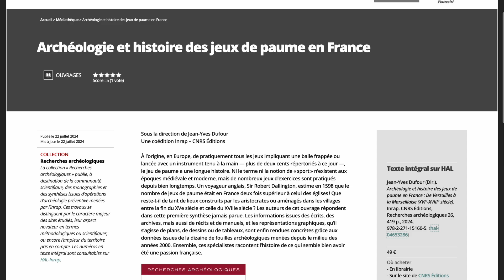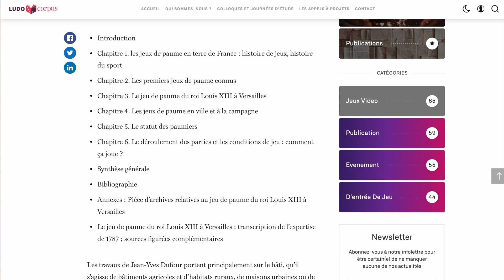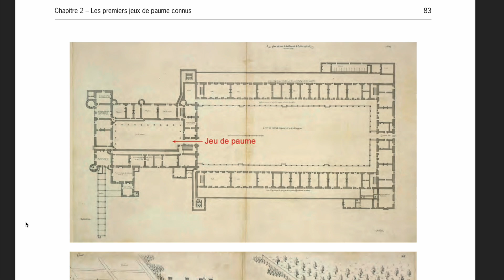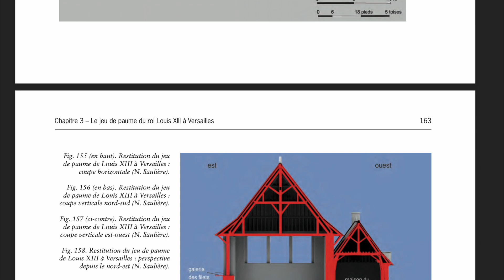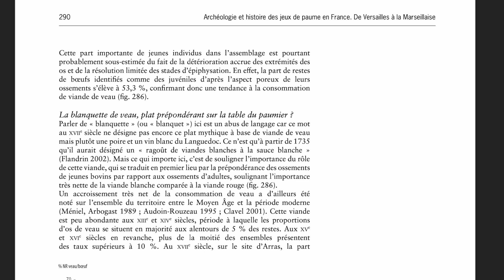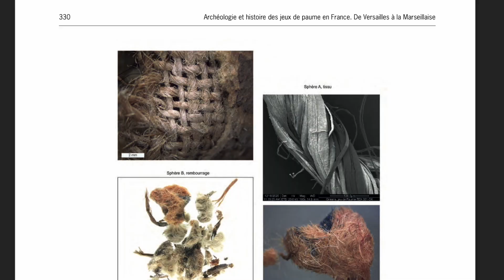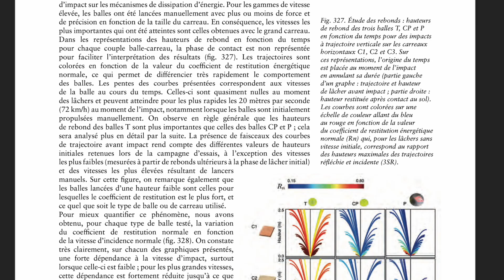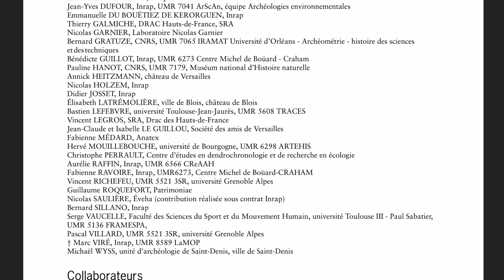Archéologie et histoire des jeux de paume en France De Versailles à la Marseillaise Jean Yves Dufour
Titulaire d’un doctorat en archéologie, archéologue à l’INRAP, Jean-Yves Dufour est spécialiste de l’époque moderne en France. Ses travaux portent principalement sur le bâti (bâtiments agricoles, habitats ruraux, maisons urbaines ou demeures élitaires). Dans cette interview vidéo, il est venu évoquer ses travaux, et le dernier ouvrages qu’il a dirigé intitulé : "Archéologie et histoire des jeux de paume en France – De Versailles à la Marseillaise (XVIe-XVIIIe siècle)"